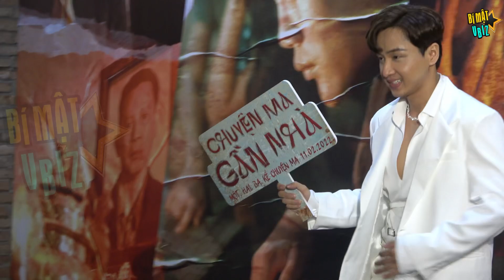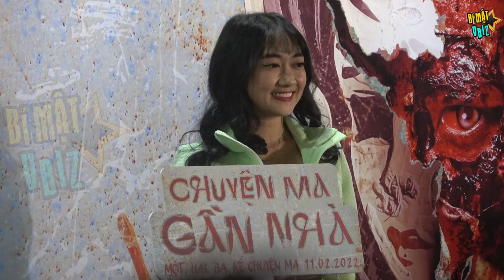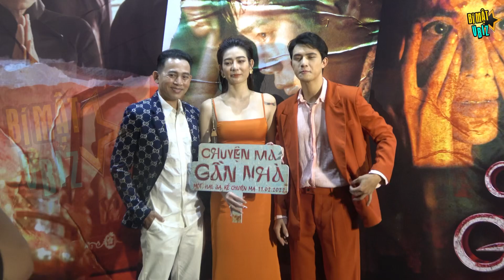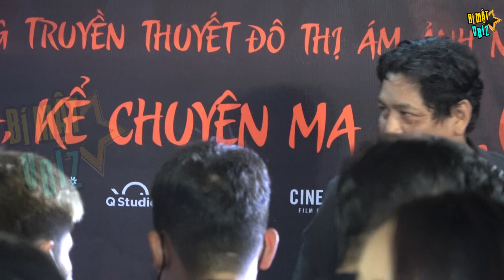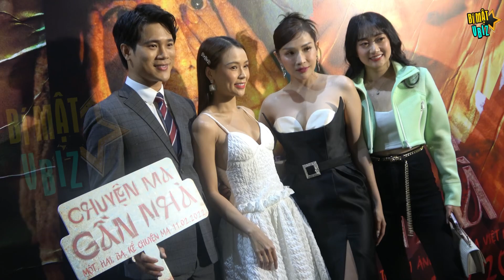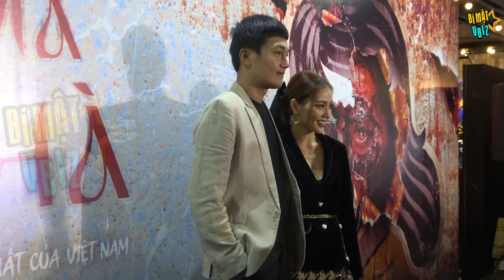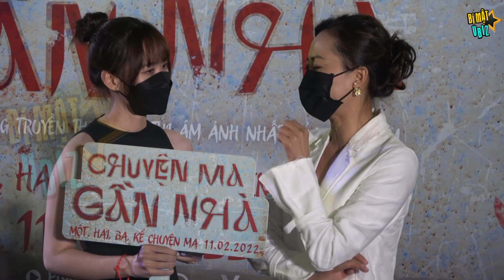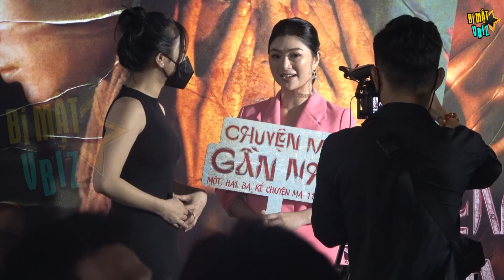KHẢ NHƯ, VÂN TRANG tái xuất, dàn sao nô nức ủng hộ khiến thảm đỏ chật cứng người | BÍ MẬT VBIZ